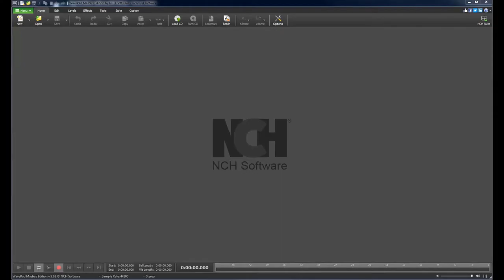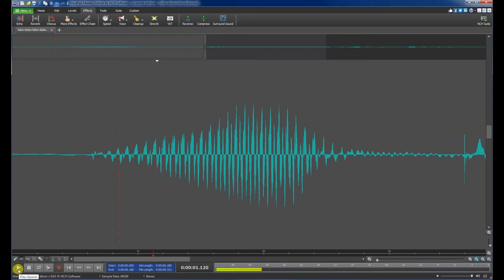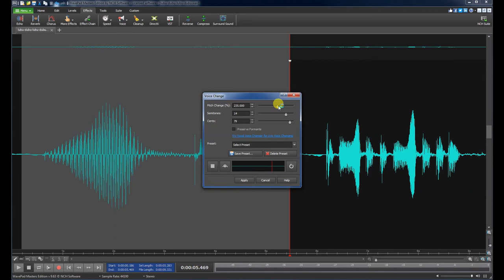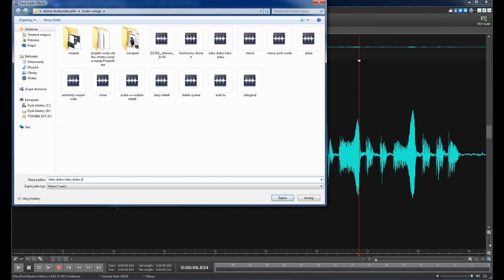Wavepad Edytor audio 3# RYKI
Pomyślałem sobie, że czasem można zrobić coś inaczeń niż "suche" informacje. Zrobiłem nagranie "Łubu Dubu"  jak to było w filmie "Miś" i zacząłem eksperymentować z efektami dźwięku. No i się zaczeło robić ciekawie, ponieważ wyszły ryki :)

Na to wygląda, że program coraz bardziej coś nowego pokazuje.

Zapraszam na mojego bloga , może coś wam się spodoba.

Chcę jeszcze zakupić jeden program ze stajni NCH MixPad Multitrack.
Program obsługuje wiele ścieżek, można łączyć różne dźwięki. Wersja demo po 14 dniach już nie działa i prosi o zakup.
Może z czasem zbiorę kasę albo znajdę patrona.

Pozdrawiam wszystkich i zapraszam do nastepnego materiału.